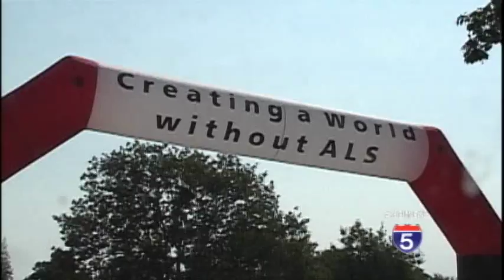Hundreds rally to defeat ALS